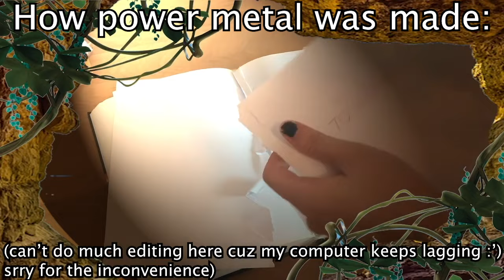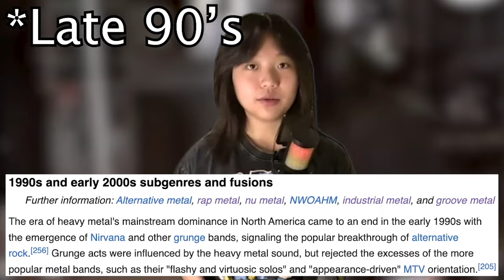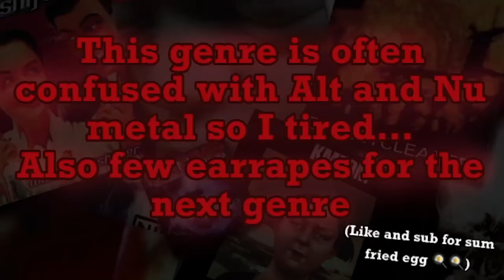A FASTER Guide To Metal Genres (Rammstein, Anvil, Helloween...)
Today we're gonna talk about different metal genres like Speed metal, Power metal, Industrial metal etc. With bands like Exciter, Rammstein, Motörhead, Nine inch nails, skinny puppy, KMFDM, Anvil and MANY MORE...with their fast strumming and mixing electronic elements or making metal sound like a battle with the dragons song, each of them cooking something for the audience!
Time Stamps:
0:00/0:01 Intro
0:09 Speed Metal
3:05 Power Metal
5:02 Industrial Metal
6:22 Post-Metal